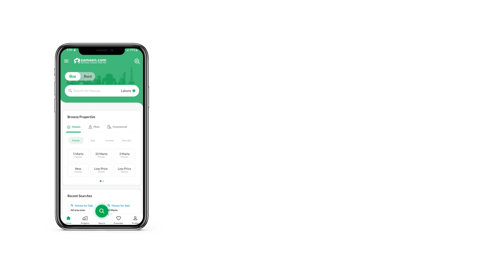5 MARLA HOUSE FOR SALE IN HALLOKI GARDENS DHA LAHORE